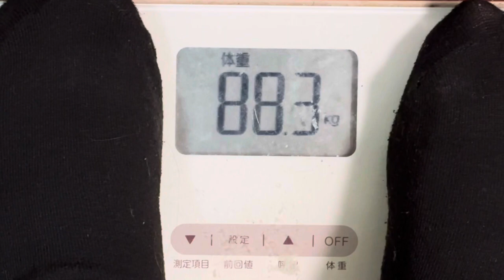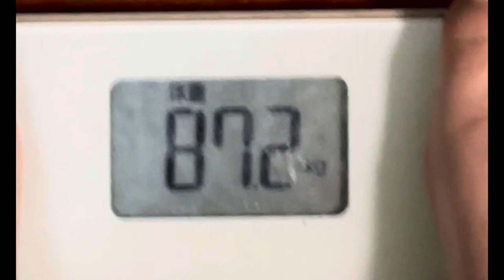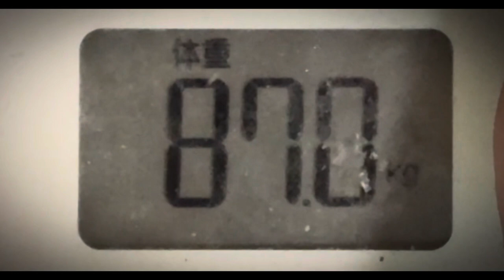INCRIVEL EMAGRECIMENTO COM DIETA DE APENAS OVOS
Neste video faço uma dieta de apenas ovos e mostro o meu emagrecimento.